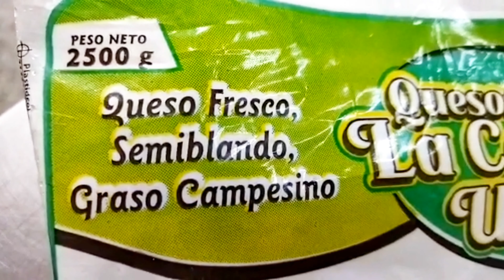almojábanas colombianas👉para negocio👈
@RECETASFAMILIARES  te quiere regalar esta deliciosa receta, especial para negocio.

Ingredientes:
3 libras (1500g) de queso fresco o cuajada
125g de azúcar granulada
1 huevo
150g de harina de trigo todo uso
100g de harina de maíz amarilla
4 cucharaditas de polvo para hornear.

De esta receta salen 33 almojábanas de 65g.

Precalentar horno a 230°c  con calor arriba y abajo y hornear por 27 minutos a  230°c.

00:00-0:32 introducción
0:32-0:43 ingredientes
0:44-2:48 preparación
2:48-3:27 horneado
3:31-5:27 recomendaciones